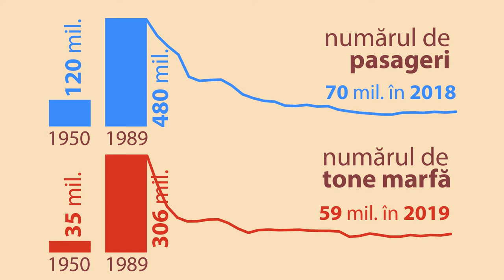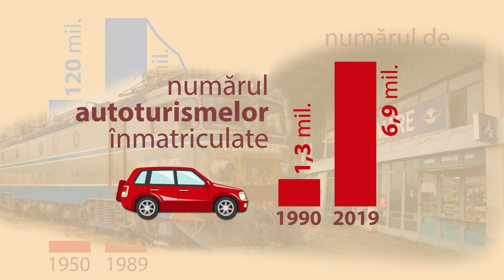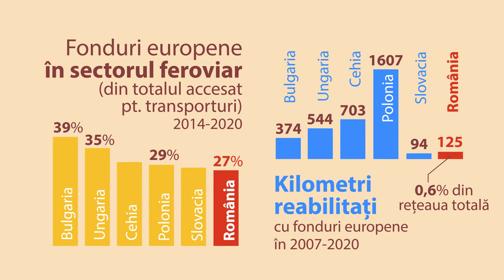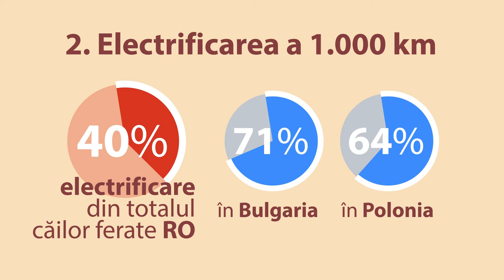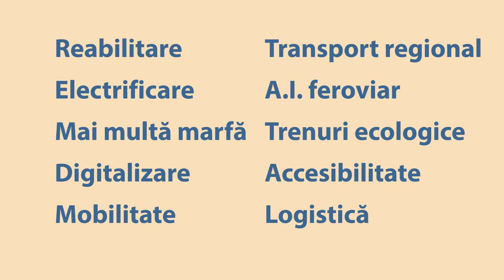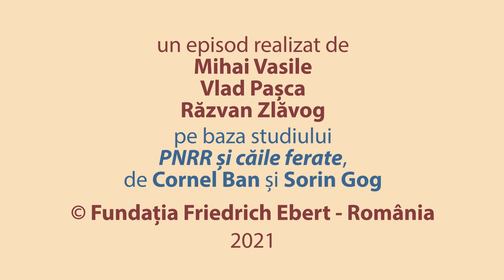Viitorul căilor ferate române și fondurile europene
Pentru surse și detalii, consultați studiul lui Cornel Ban și Sorin Gog, „PNRR și căile ferate. O ocazie istorică pentru a acoperi deficitul de transport durabil în România”, Friedrich Ebert Stiftung, 2021

O producție a Fundației Friedrich Ebert România
Un episod al Campaniei pentru Viață și Muncă Decentă

Află mai mult despre România zilelor noastre pe:
monitorsocial.ro